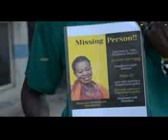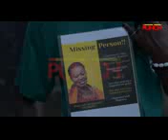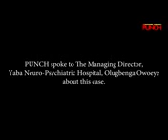Missing Dementia Patient Found Days After Disappearing From Lagos Psychiatric Hospital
Two brothers, Chibueze and Ikechukwu Iyele have narrated how their mother Isioma went missing at the Federal Neuro Psychiatric Hospital in Yaba, Lagos.